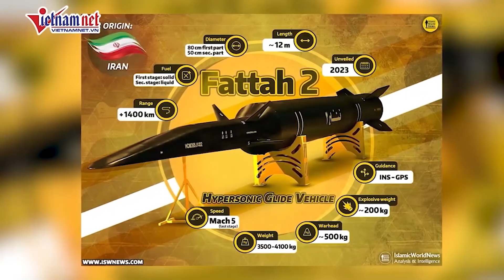Nga bất ngờ tấn công cơ sở quân sự Syria, tư lệnh lực lượng Iran mất liên lạc | Báo VietNamNet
VietNamNet | Phó Giám đốc Trung tâm hòa giải các bên tham chiến tại Syria của Nga cho biết Lực lượng Không quân Vũ trụ Nga đã tấn công vào 2 địa điểm được xác định là của phiến quân, lực lượng đã rời khỏi al-Tanf.